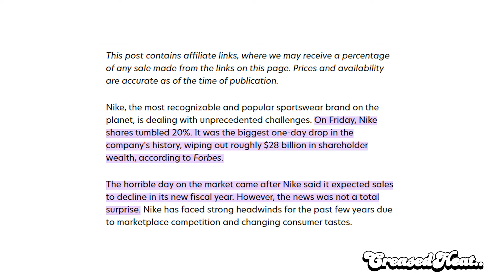Nike is not playing anymore!!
We've all seen what's been happening recently with so many beloved sneakers going on sale or hitting outlets. The other day NIKE stock dropped 20% in one day!!

But you think the king of sporting goods is just going to bow out and let this all happen?

Hosted by MITUS and produced by Fume Raider ENT.

Soundtrack by @RorksDrift

This is Creased Heat.